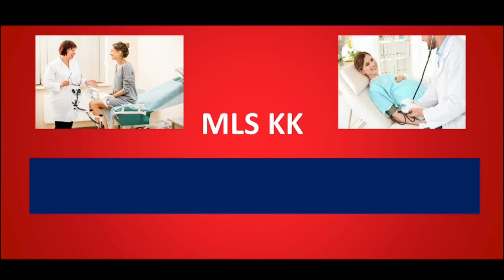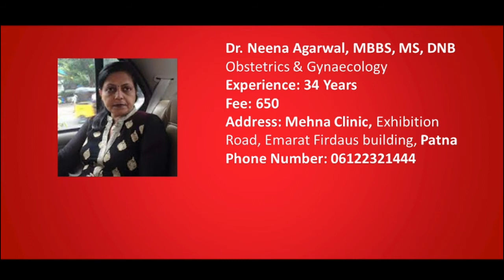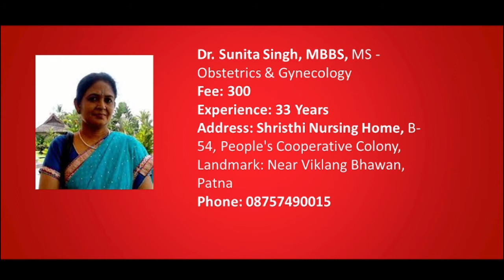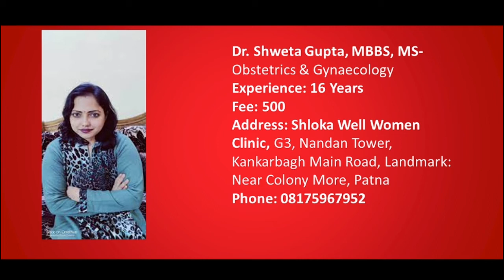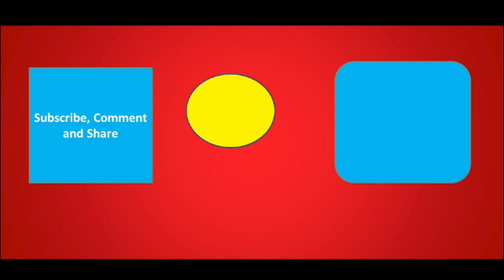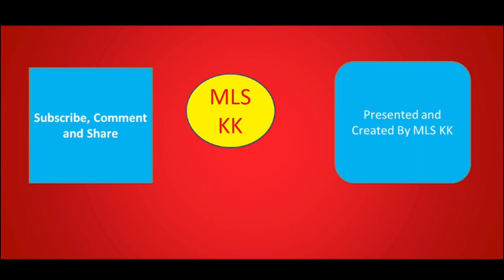Top 10 Gynecologist In Patna | Best Gynecologist In Patna | Best Gyneic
Useful Videos/Content